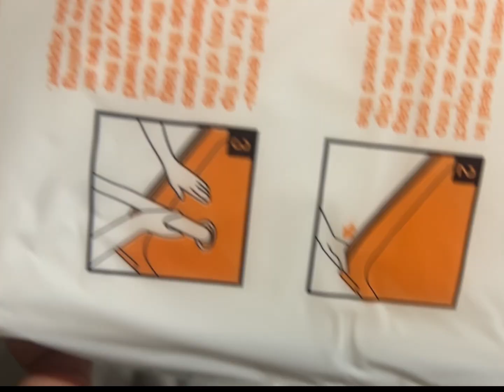MALAKING BEDSHEETS AT KURTINA PAANO PAKASYAHIN PARA SA BAGAHI PINAS